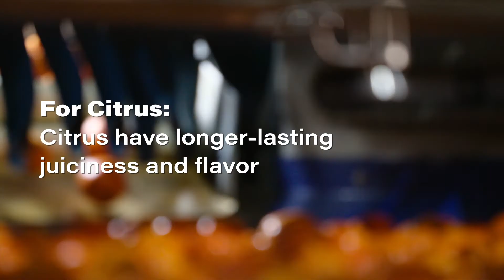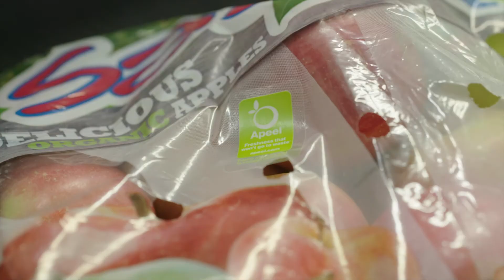Apeel: Fresh Produce That Goes The Distance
Working with suppliers across the globe, Apeel is making a difference in produce, ranging from apples to avocados. With our proven shelf-life extension solution, we have helped partners increase sales and repeat purchases while reducing food waste and saving resources. Together, we are creating a more sustainable and resilient food system.

Currently, around half of all food grown ends up in a landfill. And we will soon reach a critical point in our ability to feed the world. Apeel looked to nature and found a solution: longer-lasting produce. From fresh avocados to limes, Apeel adds a “little extra peel” that helps to extend the shelf life of fresh produce and reduce the amount of food gone to waste.

Made from plants, Apeel works with nature to improve access to fresh produce, reduce waste, and build a sustainable, abundant future for all.